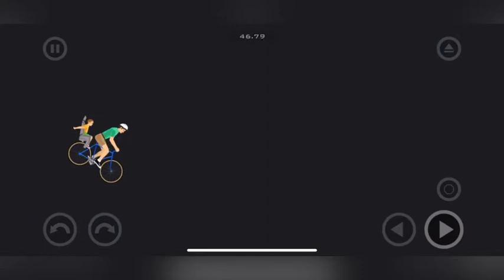BEING CHASED BY A BOULDER!!! - Happy Wheels